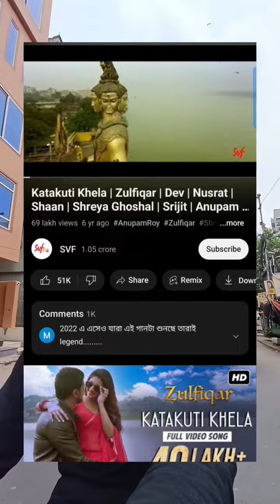Mini Vlog 02/30❤️